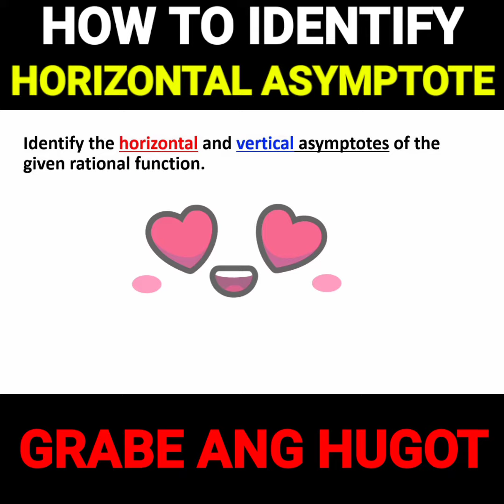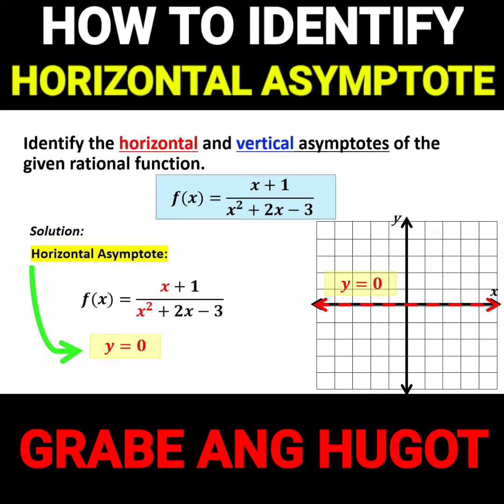HOW TO IDENTIFY THE HORIZONTAL ASYMPTOTE OF A RATIONAL FUNCTION